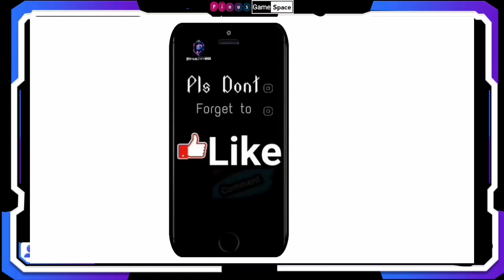🔫 Legendary Ak 47 Wrath and Gold Redux complete draw 🔫 | Call of duty mobile